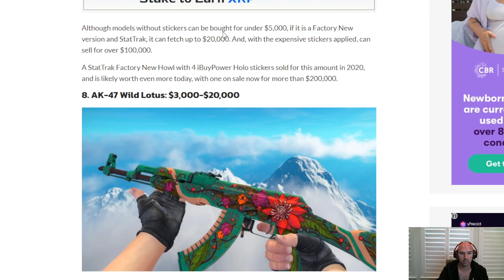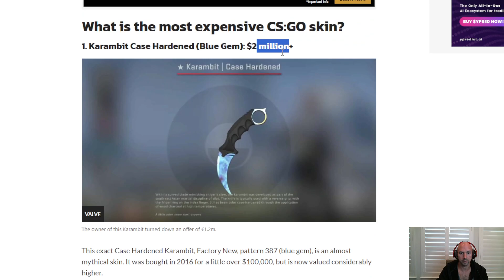Good Crypto Investments 2023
What Do I Invest in For Crypto?  How Do I Make Money? These Are My Best Investments for 2023.
Cheers.

●▬▬▬▬▬▬▬▬FOLLOW BRANDON▬▬▬▬▬▬▬▬▬▬●